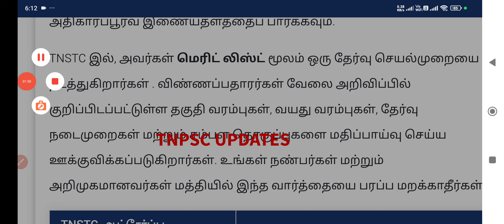TNSTC RECRUITMENT 2024 || TNSTC VACANCY | setc contract driver result |LATEST OFFICIAL NEWS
TNSTC Recruitment 2024 | SETC Contract Driver Result | Latest Official News and Updates

Price 1500

In this video, we bring you the latest official updates and detailed information regarding TNSTC Recruitment 2024 and the SETC Contract Driver Result for this year. If you're interested in applying for jobs with the Tamil Nadu State Transport Corporation (TNSTC) or State Express Transport Corporation (SETC), this video covers everything you need to know about:

TNSTC Recruitment 2024:

The latest vacancies available across various roles such as drivers, conductors, and other operational staff within the Tamil Nadu State Transport Corporation.

Eligibility criteria, age limit, and required qualifications.

Application procedure, step-by-step guide on how to apply online, and important documents you need to submit.

Upcoming exams, selection procedures, and tips for preparation.

SETC Contract Driver Result 2024:

Official announcement of the SETC Contract Driver Result for 2024.

How to check your result online through the SETC website.

What to do after the result is declared – next steps and how to move forward in the recruitment process.

Important dates and deadlines related to the SETC recruitment process.

This video also features guidance on where to find official notifications, how to stay updated on recruitment alerts, and tips for cracking the exam if you're planning to apply for any position within TNSTC or SETC.

Stay informed by subscribing to our channel, as we regularly provide updates on the latest government job openings, exam results, and all things related to transport sector recruitment in Tamil Nadu.

Key Highlights in this Video:

TNSTC Recruitment 2024: Vacancies, Eligibility & Application Process

SETC Contract Driver Result: How to Check, What to Do Next

Official Websites of TNSTC & SETC for Latest Notifications

TNSTC and SETC Job Exam Tips and Preparation

Detailed Information on Selection Process and Interview

Recruitment Notification Link: [Insert Link to Official Notification]

SETC Driver Vacancy Tamil Nadu

SETC Recruitment 2024

Tamil Nadu State Transport Corporation

SETC Driver Result

TNSTC Driver Recruitment 2024

TNSTC Official Notification

SETC Latest Recruitment News

Tamil Nadu Transport Jobs

TNSTC Exam 2024 Updates

SETC Driver Selection Process

SETC Recruitment Apply Online

TNSTC Conductors and Drivers Vacancy

SETC Jobs Tamil Nadu

SETC Exam Result 2024

Call to Action:

Share this video with others who may be interested in these job openings, and Comment below if you have any questions about the recruitment process or need help with your application.

This expanded description will give viewers all the necessary information they need to stay up to date on TNSTC and SETC job openings. It also makes sure the content is both informative and SEO-optimized, increasing the chances of your video appearing in relevant searches related to government jobs and recruitment in Tamil Nadu.